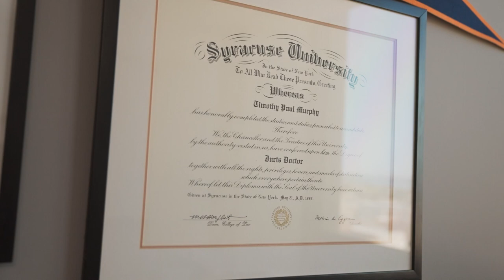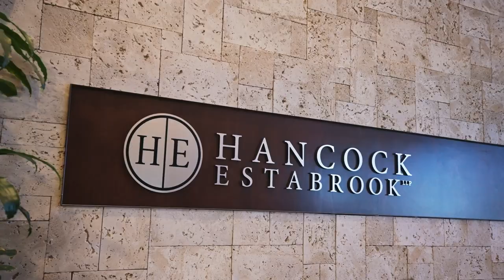Alumni Connections | College of Law | Syracuse University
Two Syracuse University College of Law alumni, Emily Middlebrook L'17 and Timothy Murphy L'89, reflect on the importance of alumni connections and what it means to give back to the University.

About Syracuse University: With a gorgeous campus in the heart of New York State, a global footprint, and over 150 years of history, Syracuse University is made for those who want a quintessential college experience.